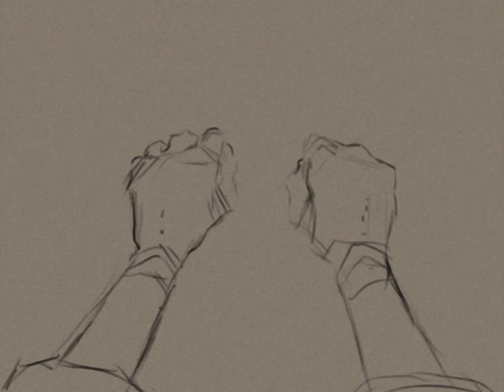animation- headlock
song: Headlock- Imogen Heap

oldish thing if anyone wanted it 😩